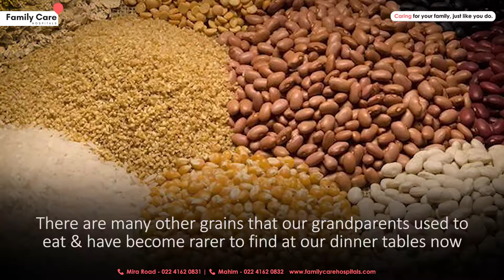How Indian Diet has changed over the past few decades | Nutrition Week | Family Care Hospitals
National Nutrition Week is observed each year from September 1 to 7. The initiative was launched by the Ministry of Women and Child Development to raise awareness about the importance of nutrition.

This National Nutrition Week, Family Care Hospital brings the video about how India's diet and nutrients consumption have changed over the past few decades.